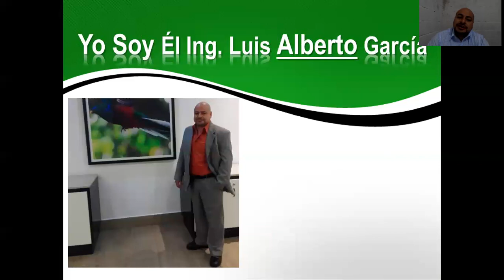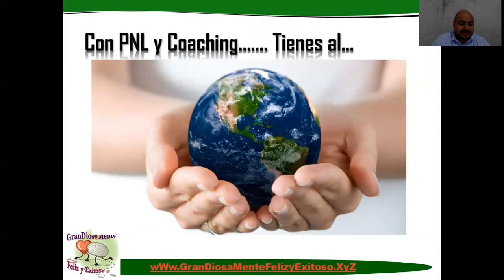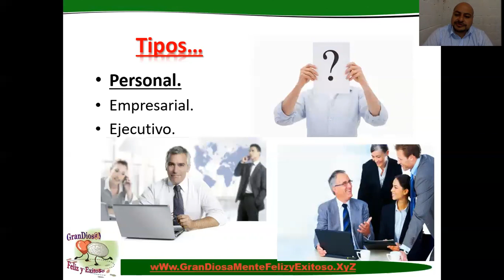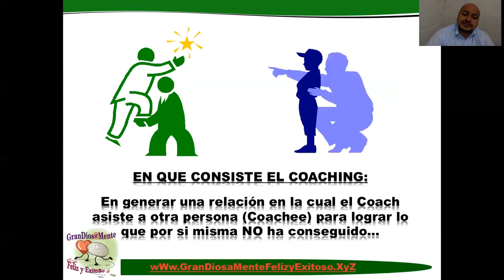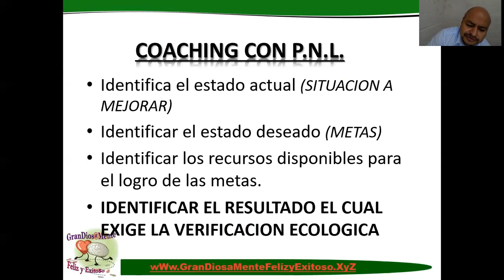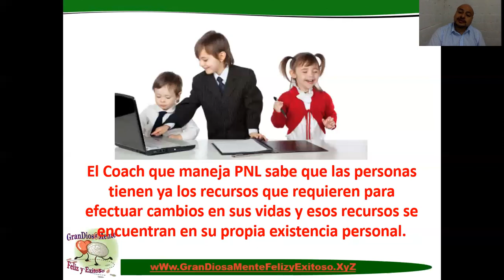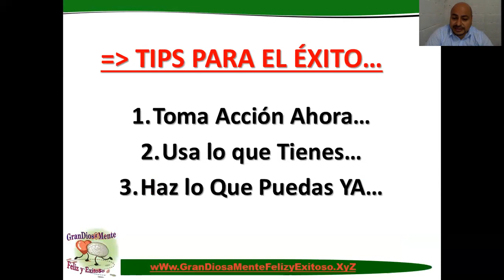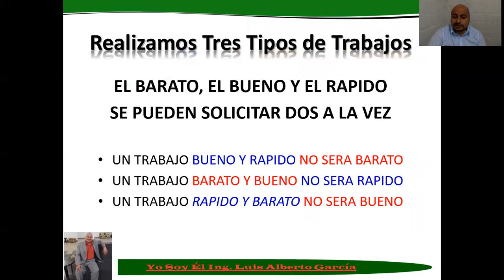"Salto Cuántico: El Camino hacia una Transformación Profunda y Acelerada"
¡Descubre cómo dar un salto cuántico y transformar tu vida de manera extraordinaria! En este video, exploraremos las claves y estrategias para lograr un cambio profundo y acelerado en todas las áreas de tu vida.

El salto cuántico es un proceso de transformación que te permite romper las barreras de tu realidad actual y abrirte a nuevas posibilidades. A través de técnicas y herramientas prácticas, te guiaré en un viaje de autodescubrimiento y crecimiento personal que te llevará a alcanzar tus metas más ambiciosas.

Aprenderás a superar tus miedos, cambiar tu mentalidad y adoptar nuevos patrones de pensamiento y comportamiento que te impulsen hacia el éxito. Descubrirás cómo aprovechar el poder de la ley de la atracción, la visualización creativa y la programación neurolingüística para crear la vida que deseas.

No pierdas esta oportunidad de dar un salto cuántico y experimentar una transformación profunda y acelerada.

¡Atrévete a dar un salto cuántico y transforma tu vida hoy mismo!